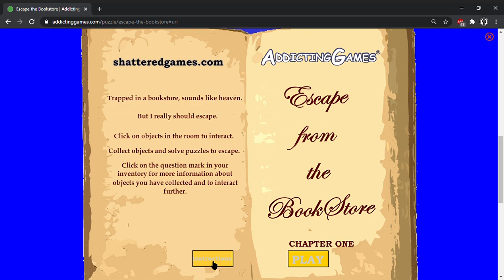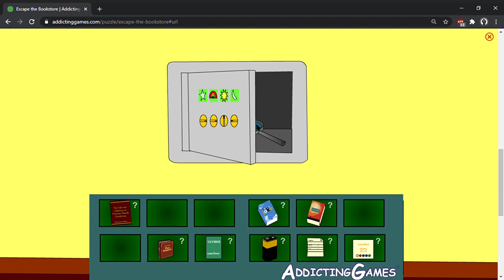Escape the Bookstore - Walkthrough (Dina Gjertsen)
GAME DESCRIPTION
Escape the Bookstore is a free escape game. Trapped again? Well, if you weren't so busy reading, you might have gotten out before closing hours. Your choice: read some more, or try to escape!

INSTRUCTIONS
mouse to escape
RELEASE DATE: 19 Nov 2009
DEVELOPER: Dina Gjertsen